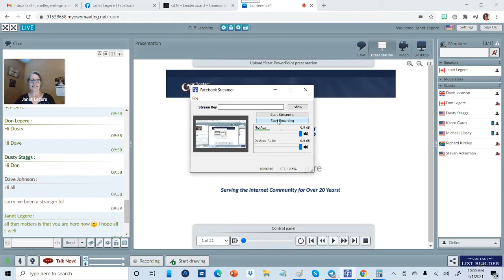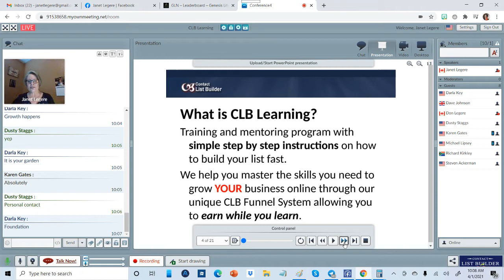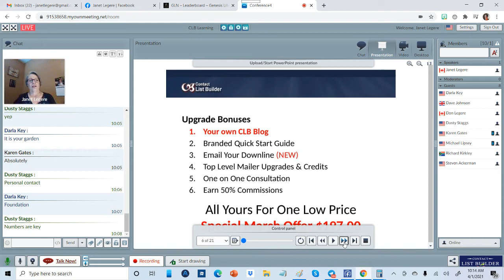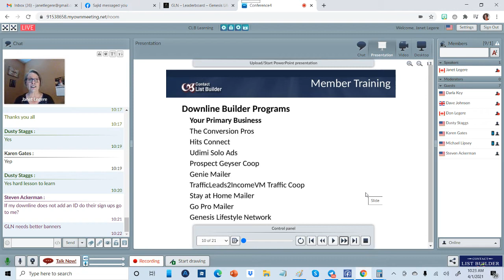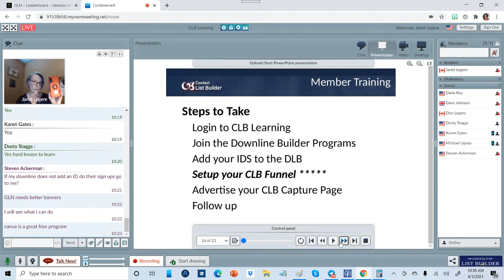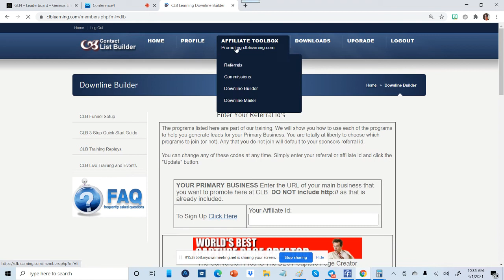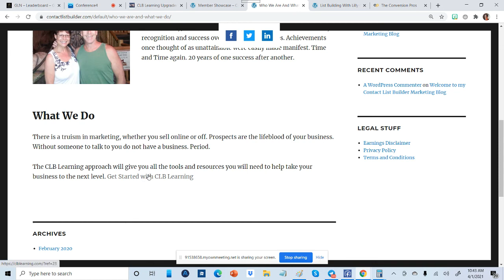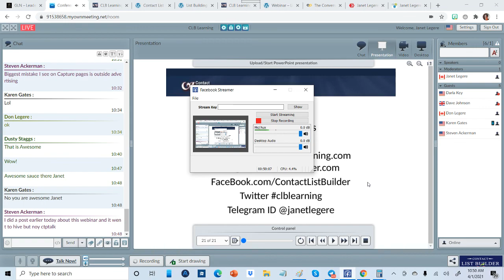The CLB Learning System and How To Profit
Coach Janet shares the full system at CLB and strategies to profit from our system login and begin today